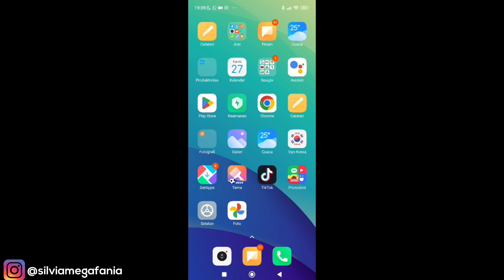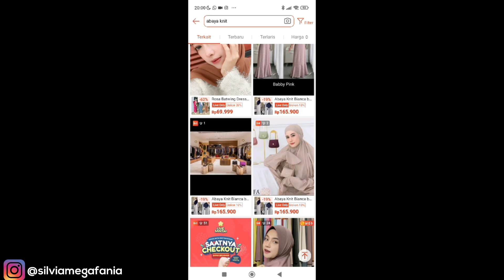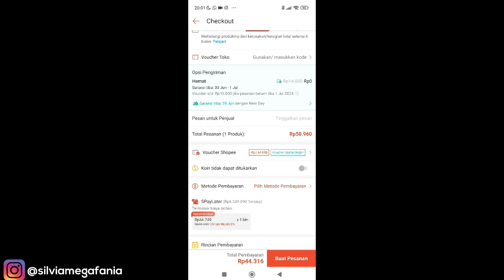Cara Belanja Di Shopee Saat Live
Cara Belanja Di Shopee Saat Live - di shopee kadang ada voucher khusus untuk yang belanja di shopee live, nah di video kali ini saya akan share bagaimana caranya belanja di shopee live agar mendapatkan gratis ongkir, bisa COD, dan mendapatkan cashback